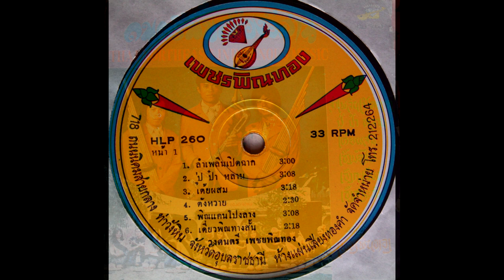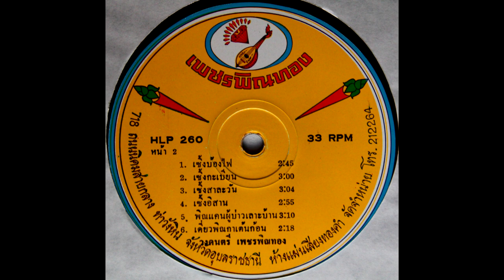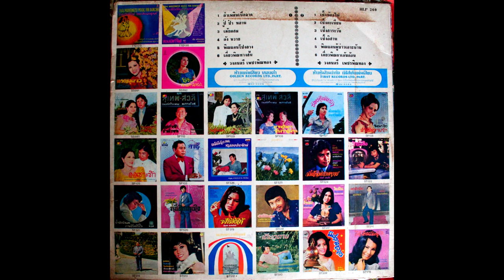เพชรพิณทอง (Petch Phin Thong) - ดนตรีพื้นเมืองอิสาน (Thai Northeast Indigenous Music) (Full Album)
เพชรพิณทอง - HLP 260
Released In Thailand, 19**.

The First LP By The Infamous Petch Phin Thong Band. Little More On The Traditional Side Of Things Sound Wise Then Some Of Their Later Releases But It's A Great Record From Cover To Cover Nonetheless. Enjoy!

01 - ลำเพลินเปิดฉาก 0:00
02 - ปู่ ป๋า หลาน 3:00
03 - เต้ยผสม 6:05
04 - ตังหวาย 9:22
05 - พิณแคนโปงลาง 11:53
06 - เดี่ยวพิณทางสั้น 14:53
07 - เซิ้งบ้องไฟ 17:08
08 - เซิ้งกะเบียน 19:46
09 - เซิ้งสาละวัน 22:41
10 - เซิ้งอิสาน 25:50
11 - พิณแคนผู้บ่าวเลาะบ้าน 28:38
12 - เดี่ยวพิณกาเต้นก้อน 31:45